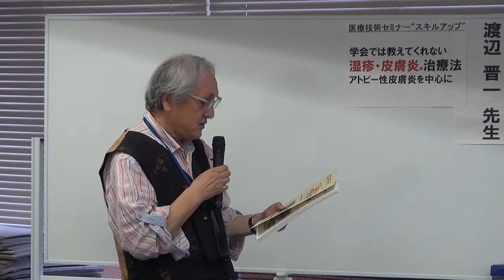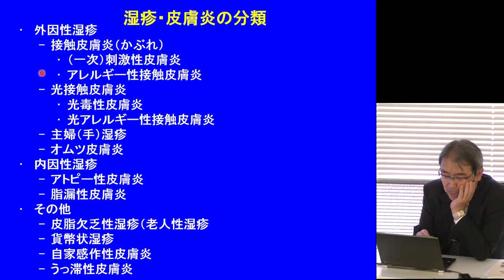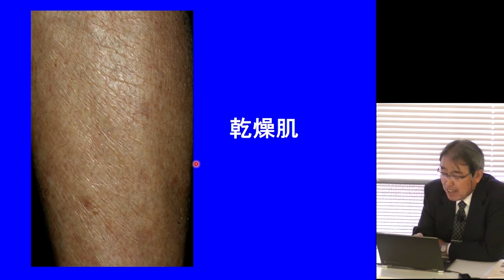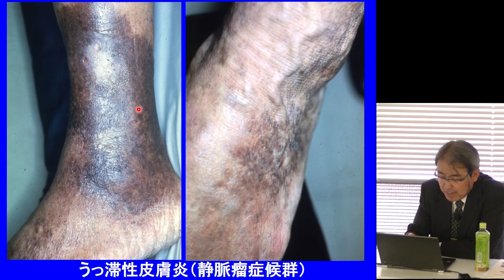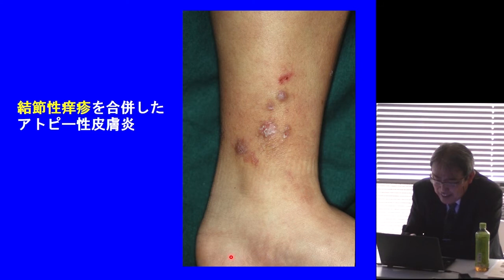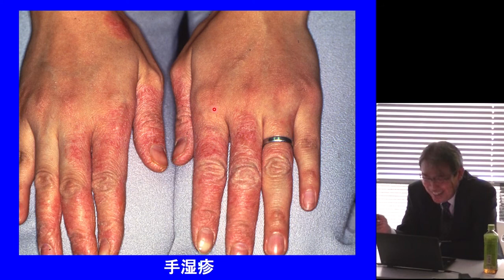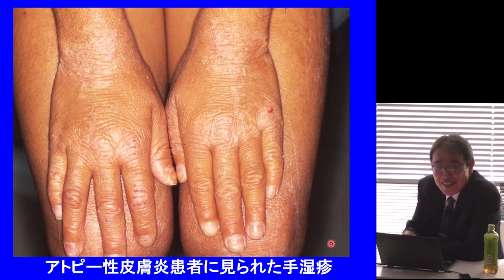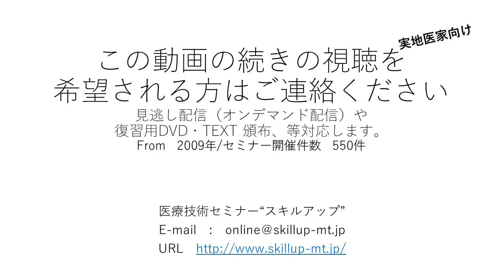2017年5月14日 ＃424 『学会では教えてくれない湿疹・皮膚炎の正しい治療法 －アトピー性皮膚炎を中心に』（渡辺晋一先生）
2017年5月14日　＃424　『学会では教えてくれない湿疹・皮膚炎の正しい治療法－アトピー性皮膚炎を中心に』（渡辺晋一先生）